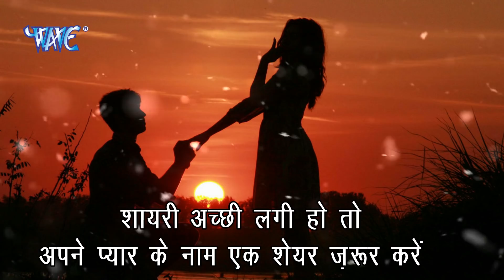LOVE STORY - मै तुमको चाहता रहूँगा // Top shayari of the World// emotional Heart Touching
Album :-
Song :-
Singer :-
Lyrics :-
Music Director :-
Video Director :-
Company/ Label :- Wave